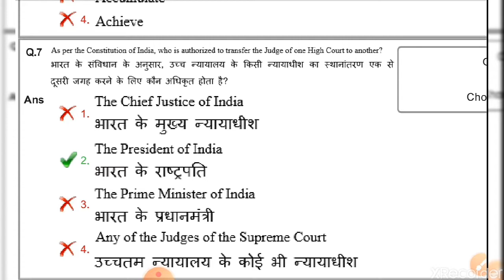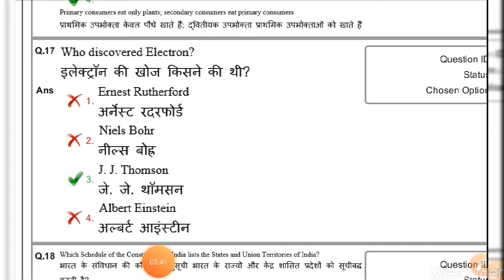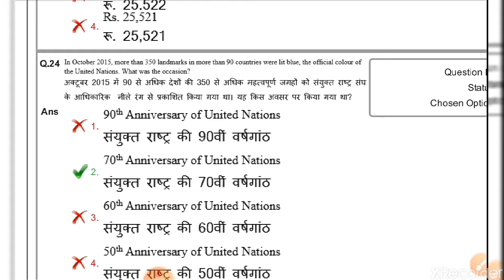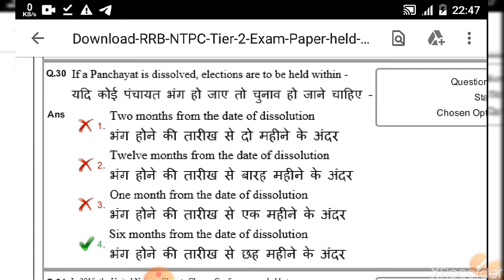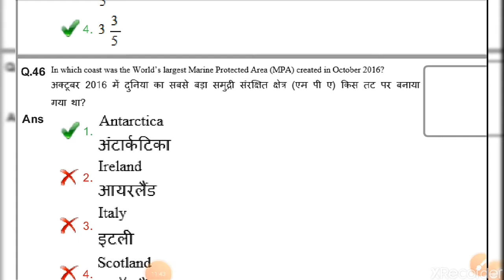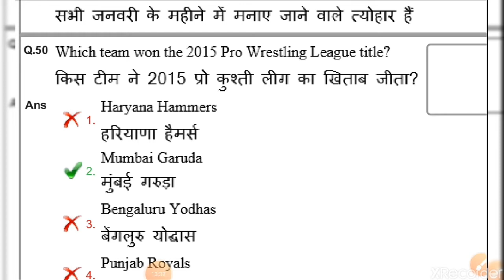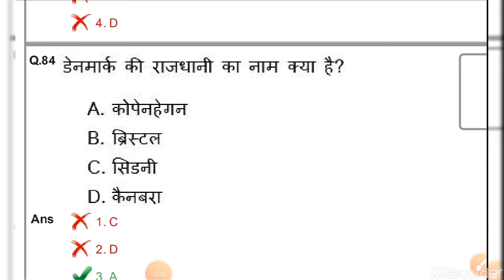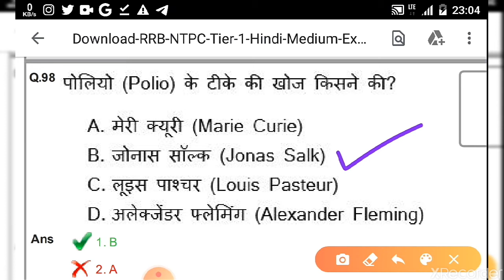RRB NTPC PREVIOUS PEPAR GK //2016-20 All NTPC SHIFT pepar 2020 // PEPAR - 07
Welcome to our YouTube Channel ''Online info & Solutions '' My Name is Shubham And I Created this Channel only For Knowledge , Information & Solutions So Those People Who wants Gennue Info & Solutions on YouTube & I will Try to gave You Some Useful Info & Solutions with Help of this Channel if your Problem Will be Sloved to watch my videos So that I think I am success to Help you and Sloved your Problem. So friends if you enjoy our videos So Please leave a like 👍 on our videos, Share our videos with friends And Never Forget to Comments our Videos.

ntpc math,
ntpc reasoning,
ntpc current affairs,
ntpc gk,
ntpc syllabus,
ntpc math by sahil sir,
ntpc science,
ntpc admit card,
ntpc application status,
ntpc admit card 2020,
ntpc application status kaise check karen,
ntpc admit card 2020 download,
ntpc and group d exam date,
ntpc algebra,
ntpc adda247,
ntpc buyback,
ntpc biology,
ntpc by sahil sir,
ntpc biology exampur,
ntpc bhunesh sir,
ntpc best book,
ntpc biology wifistudy,
ntpc by exampur,
r r b ntpc,
r.r.b ntpc exam date,
ntpc classes,
ntpc crash course,
ntpc chemistry,
ntpc group c syllabus 2020,
ntpc group c,
ntpc date,
ntpc diploma trainee,
ntpc deepak sir,
ntpc dadri,
ntpc diploma trainee recruitment 2020,
ntpc diploma trainee syllabus,
ntpc document verification,
ntpc date 2020,
railway group d ntpc,
group d ntpc,
group d ntpc syllabus,
group d ntpc science,
group d ntpc math,
ntpc exam,
ntpc exam date 2020,
ntpc exampur,
ntpc exam syllabus,
ntpc exam update,
rrb ntpc e tender 2020,
ntpc e tender,
ntpc e,
ntpc e procurement portal,
ntpc full form,
ntpc form,
ntpc full details,
ntpc form status,
ntpc full syllabus 2020,
ntpc full course,
ntpc free classes,
ntpc form fill up 2019,
ntpc gs,
ntpc general awareness,
ntpc gk gs,
ntpc gs classes,
ntpc group d exam date,
ntpc group d,
ntpc gs wifistudy,
ntpc g.k,
rrb ntpc g.k questions,
ntpc g.k wifistudy,
ntpc g.k questions,
ntpc g.k syllabus,
g s ntpc,
ntpc g.s classes,
ntpc g.s wifistudy,
ntpc history,
ntpc history utkarsh classes,
ntpc history classes,
ntpc history exampur,
ntpc history questions,
ntpc history syllabus,
ntpc history by bhunesh sir,
ntpc history class exampur,
ntpc kya h,
ntpc important questions,
ntpc interview,
ntpc important topics,
ntpc in telugu,
ntpc important gk question,
ntpc important questions math,
ntpc important current affairs,
ntpc in tamil,
ntpc job,
ntpc job profile,
ntpc je,
ntpc joining letter,
ntpc job salary,
ntpc jobs 2020,
ntpc joining process,
ntpc job details,
ntpc ka exam kab hoga,
ntpc ka syllabus,
ntpc ki taiyari kaise kare,
ntpc ka full form,
ntpc kya hai,
ntpc ki taiyari,
ntpc ka paper,
ntpc kaniha,
g k ntpc,
exampur g.k ntpc,
g.k ntpc 2019,
ntpc k syllabus,
ntpc k liye science,
ntpc live,
ntpc latest update,
ntpc live test,
ntpc limited,
ntpc live class exampur,
ntpc lecture,
ntpc math exampur,
ntpc math class,
ntpc marathon class,
ntpc mock test,
ntpc motivational video,
ntpc math practice set,
ntpc news,
ntpc new update,
ntpc notification,
ntpc number system,
ntpc news today,
ntpc neeraj sir,
ntpc notification 2019,
ntpc notice,
ntpc online classes,
ntpc online test,
ntpc online classes 2020,
ntpc online test series,
ntpc old paper,
ntpc official notification,
ntpc or group d ka exam kab hoga,
ntpc online exam kaise hota hai,
ntpc 2.o adda247,
ntpc physics,
ntpc previous year question paper math,
ntpc preparation,
ntpc practice set 2020,
ntpc previous year question paper gk,
ntpc paper,
p.k studio ntpc,
ntpc question,
ntpc question paper,
ntpc qualification,
ntpc question bank,
ntpc quarters,
ntpc question paper in hindi,
ntpc question paper in english,
ntpc question 2020,
ntpc q,
ntpc reasoning by deepak sir,
ntpc reasoning syllabus,
ntpc reasoning exampur,
ntpc railway,
ntpc reasoning wifistudy,
ntpc reasoning classes,
ntpc railway syllabus,
ntpc share,
ntpc salary,
ntpc static gk,
ntpc sahil sir,
g.s ntpc wifistudy,
s v m ntpc unchahar,
ntpc test series,
ntpc telugu,
ntpc topper interview,
ntpc test,
ntpc target,
ntpc trigonometry,
ntpc tamil,
ntpc target batch,
ntpc update,
ntpc utkarsh classes,
ntpc utkarsh classes jodhpur,
ntpc unacademy,
ntpc update news,
ntpc utkarsh classes jodhpur math,
ntpc unchahar,
ntpc utkarsh classes jodhpur history,
up ntpc,
up ntpc vacancy 2020,
gradeup ntpc,
gradeup ntpc gk,
ntpc form fill up 2020,
ntpc form fill up,
ntpc vs upsi,
ntpc vacancy 2020,
ntpc vacancy,